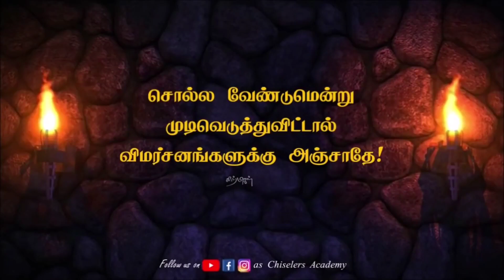தேவையற்ற வீண் சுமைகளை தூக்கி திரியாதீர்கள்|Best Motivational video in tamil |chiselers shorts